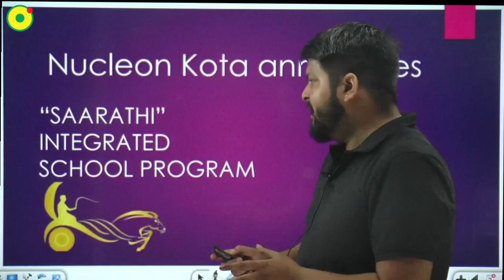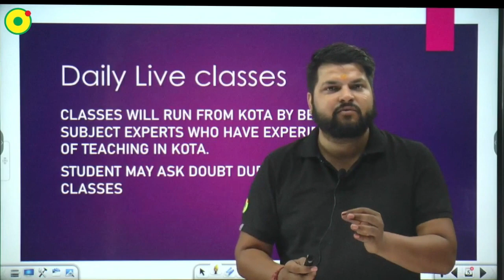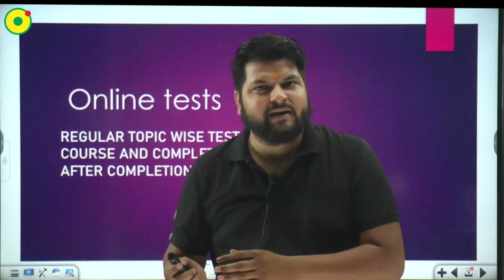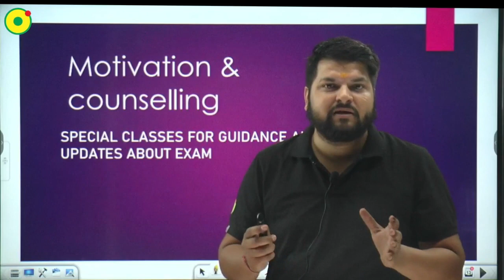"SAARATHI INTEGRATD SCHOOL PROGRAM" | Big Announcement | Big Gift For School Students